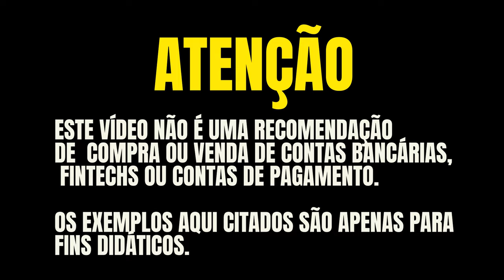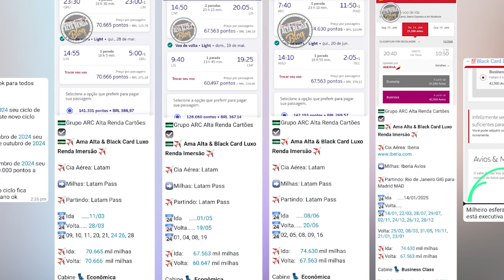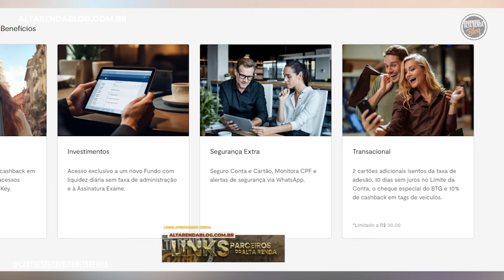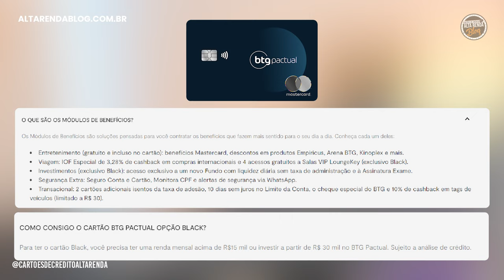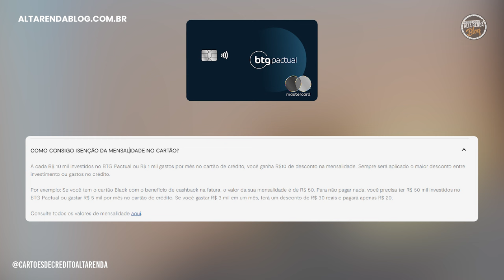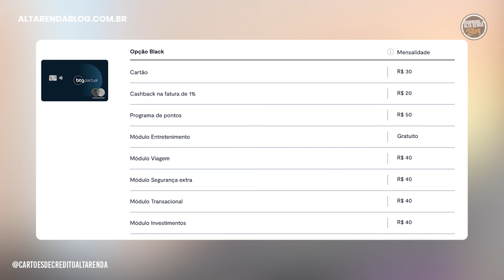💳BTG BLACK AINDA VALE A PENA? MESMO NEGATIVADO NO SPC PODE TER ESTE CARTÃO BLACK BTG? SPREAD 6,0% ?